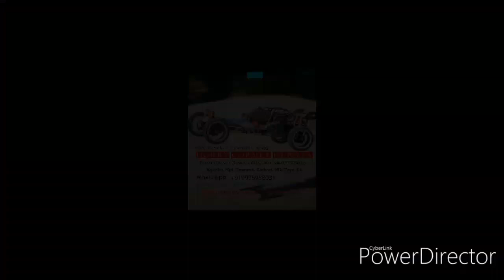Traxxas Kerala Ride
Traxxas Revo Performance
Owner.Ajay Kerala
1/10 scale.heavy performance Truck